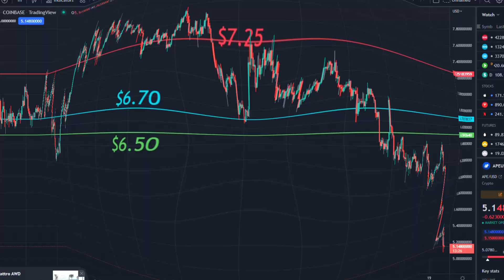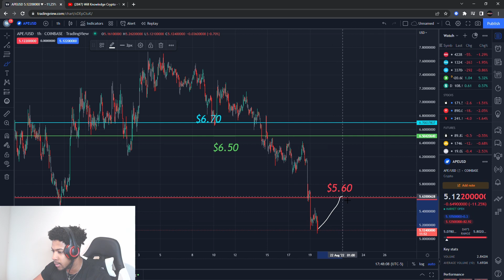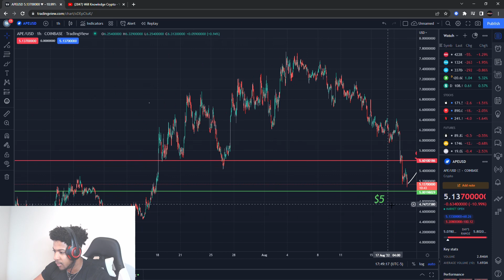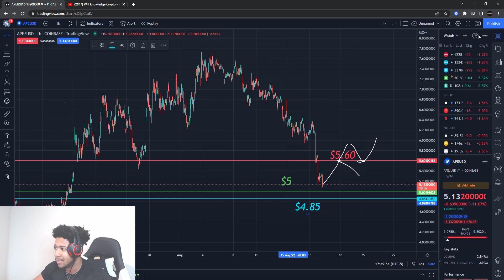APECOIN IS CRASHING FAST! TIME TO BUY?